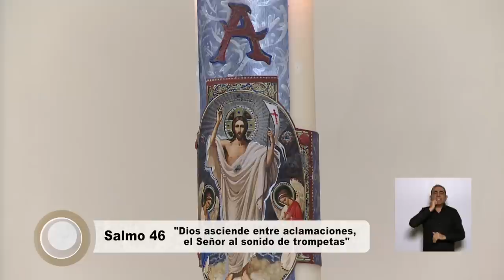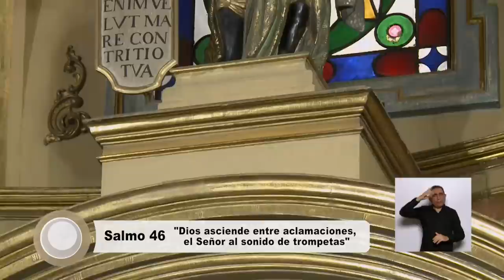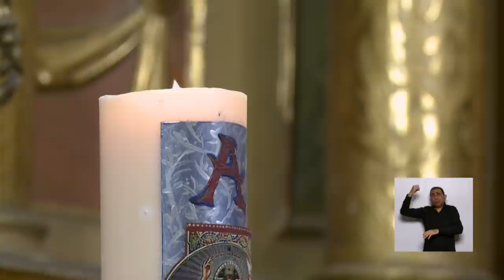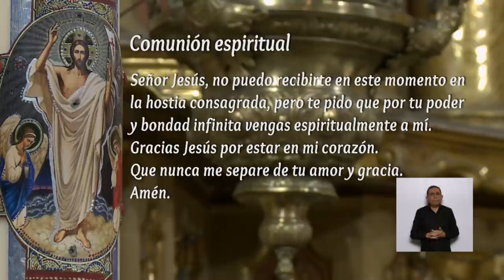Catedral de Buenos Aires. Santa Misa del 16 de Mayo de 2021. Ascensión del Señor a los Cielos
00:00​ Colecta virtual
00:29 Año de San José
00:36 Nuestra Misa
01:01 Ofrecemos esta Santa Misa por el eterno descanso de Gloria Batalla, incansable colaboradora que por muchos años trabajó para la emisión de la misa dominical.
01:13 Introducción a la Ascensión del Señor a los Cielos y a la Jornada Mundial de las Comunicaciones Sociales
05:55 Intenciones
07:16 ​Primera Lectura y Salmo
11:16 Segunda lectura
13:00 Evangelio y Homilía
21:10 Jornada Mundial de las Comunicaciones Sociales
23:00 Credo
24:08 Oración por las intenciones
34:43 Padre Nuestro. Comunión
39:56 Comunión Espiritual. Oración a San José y la Virgen Maria. Bendición Final
Catedral Primada de Buenos Aires
Jornada Mundial de las Comunicaciones Sociales

Mons. Gustavo Oscar Carrara
Obispo Auxiliar de la Arquidiócesis de Buenos Aires.

Realización del Centro Televisivo Arquidiocesano
para Canal Orbe 21